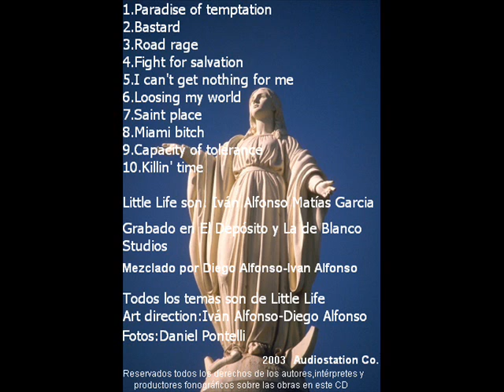Little Life - Road Rage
Little Life was an independent music duo formed at the end of 2001 by Iván Alfonso and Matías García in Caseros City, Buenos Aires. During the following year the group began composing material for their first CD. They recorded most of the songs at "El Depósito & La de Blanco Studios" and continued working in his home studio. Their first Life album was finished on April 2003.
All compositions are accredited to Little Life.
The disc was published by Audiostation Records label owned by Iván Alfonso.

Little Life fue un dúo de música independiente formado a fines de 2001 por Iván Alfonso y Matías García en la ciudad de Caseros, Buenos Aires. Durante el año siguiente, el grupo comenzó a componer el material de su primer CD. Grabaron la mayoría de las canciones en "El Depósito y La de Blanco Studios" y continuaron trabajando en su estudio casero. En abril de 2003 se terminó el primer álbum de Little Life.
El disco fue editado por el sello Audiostation Records propiedad de Iván Alfonso.
Todas las composiciones están acreditadas a Little Life.

Director: Iván Alfonso

Album: Little Life (2003, Audiostation Co.)